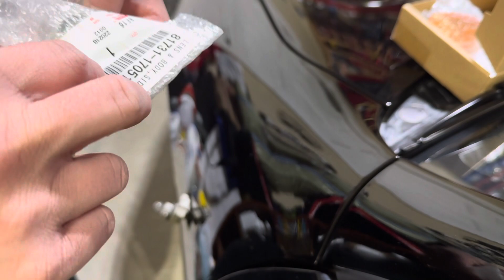Installing new side markers on my 6th Generation Celica GT-4 WRC